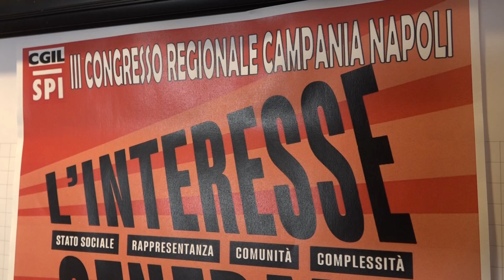Pensionati, al via congresso Spi Cgil della Campania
Si apre con una dura critica al Governo il congresso dei pensionati della Cgil Campania. In particolare, la scelta di non rivalutare le pensioni di 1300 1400 euro per finanziarie i redditi da partite iva fino a 85mila euro. Un accanimento verso una categoria, unica a pagare le tasse in Italia denuncia Franco Tavella, segretario generale spi cgil di Napoli e Campania

Chiede al Governo un fisco più equo il segretario regionale della Cgil, Nicola Ricci